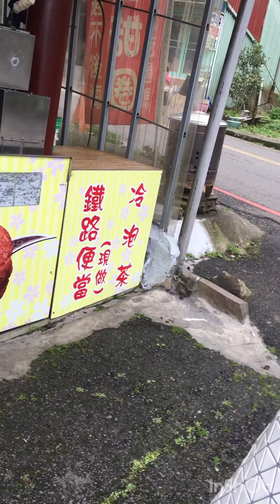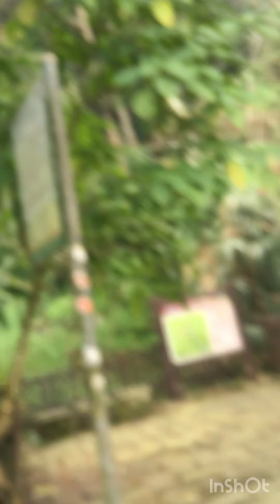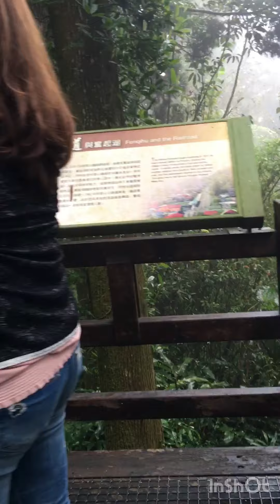Hiking ulit kami ng Amo sa alishan forest taiwan!!!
green fantasy forest taiwan,
green forest taiwanese drama,
green forest taiwan drama,
the silent forest taiwan movie,
green light forest taiwan,
taiwan forest,
taiwan bamboo forest